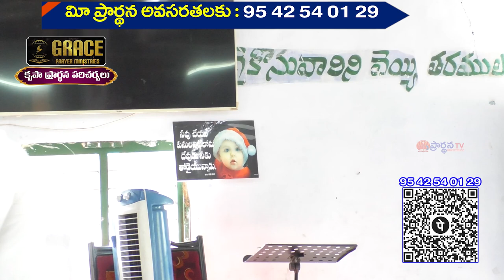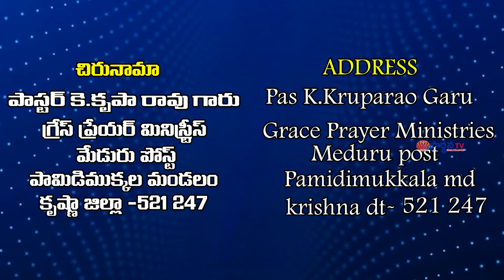16 11 24 kruparao garu